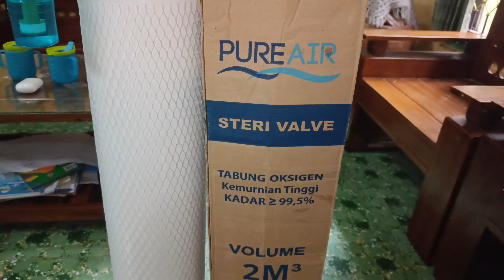Mudah dibawa Pilihan hemat kapasitas besar Tabung oksigen 2M³ 13,5 Liter untuk pasien, ortu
Tabung oksigen 2M